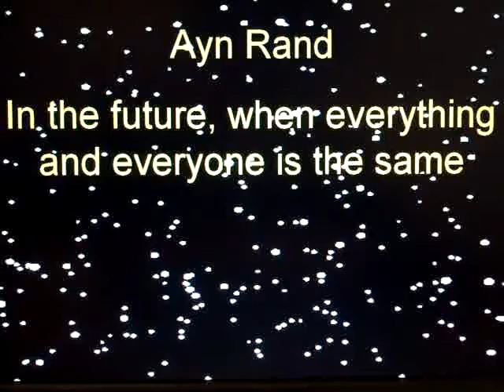Anthem Movie Trailer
a series of clips that form to make a movie trailer of the book Anthem by Amy Rand, made as a school project